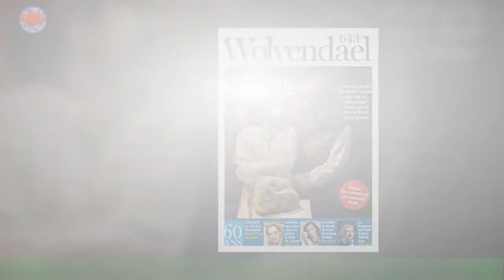VIDEO Concert hommage à Johnny : Laeticia en larmes dès les premières minutes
Homme exceptionnel, hommage exceptionnel. Mardi 14 septembre, à l'AccorHotel Arena,où Johnny a donné plus de cent concerts sur l'ensemble de sa carrière, un spectacle hommage au chanteur était organisé.L'occasion de découvrir Florent Pagny, Patrick Bruel, Louane, Nolwenn Leroy,